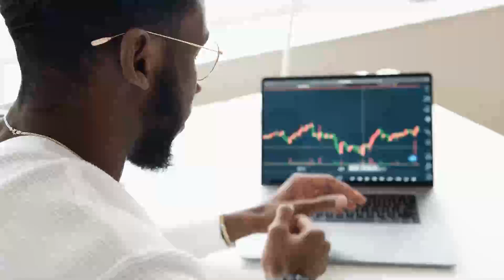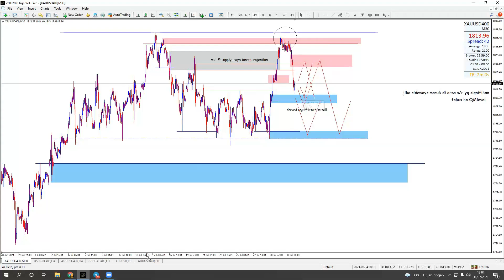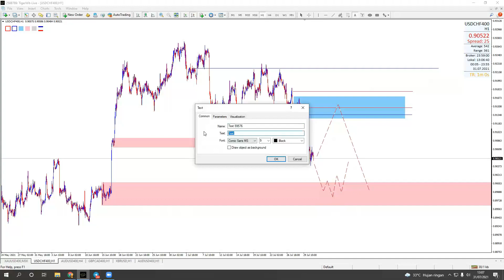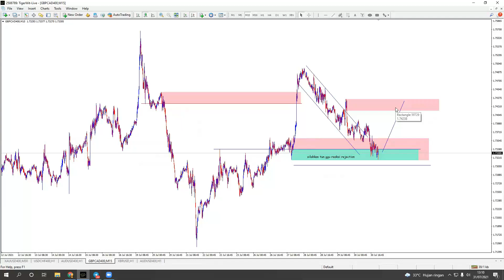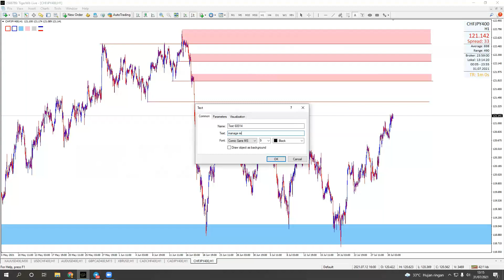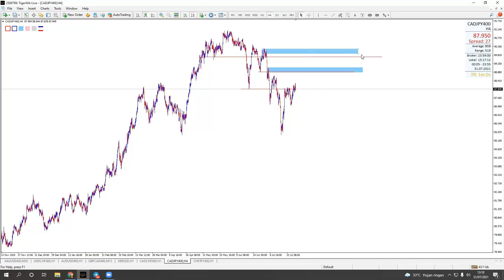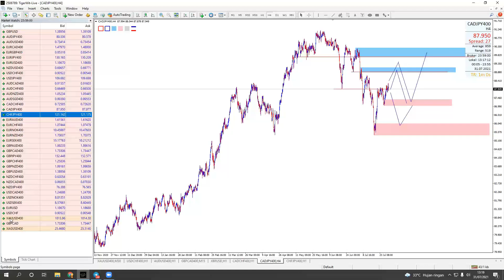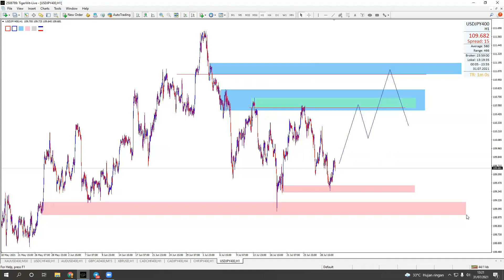analisa mingguan dan info kelas STA